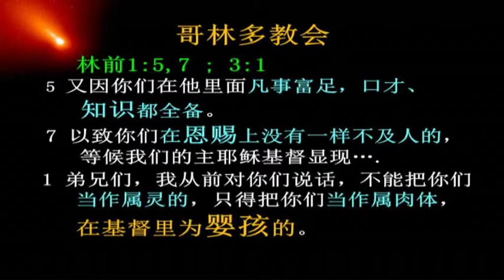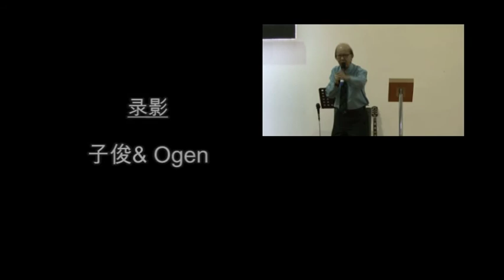迈向成熟 | 郑惠光牧师| 2012-12-10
马来西亚新山赞美教会中文堂 [ churchofpraisejb.org.my ] -「赞美教会」主日敬拜及信息，盼望能带给无数信徒的帮助、甚至打动未信徒的心。目前，每周主日讲台都有录制，及上载到教会网页。欢迎您能定期收看收听。希望你不要错过任­何一周造就你生命的信息！ 郑惠光牧师 -新山全备福音教会。